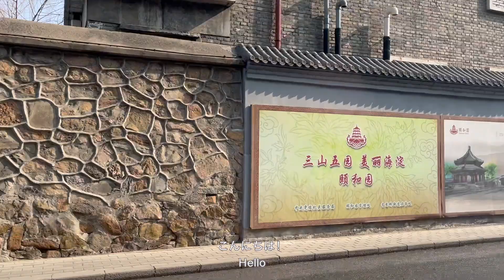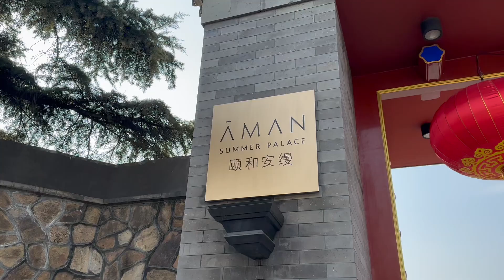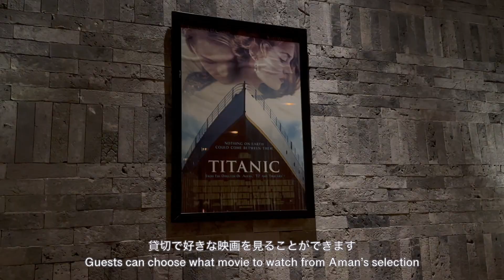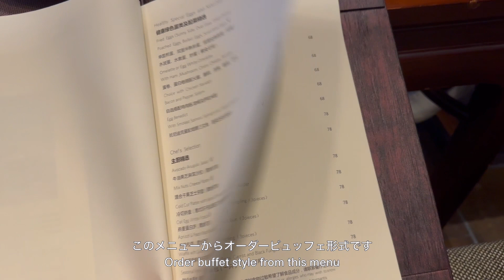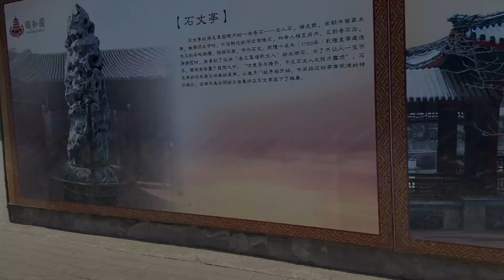【アマンサマーパレス】秘密の扉を開けると…世界遺産へ🧧｜春節の北京アマンに泊まって欲しいワケ｜中国ホテル巡り｜Aman Summer Palace｜颐和安缦｜Beijin, China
中国 北京のアマンサマーパレスに宿泊しました！
旧正月お祝いモード全開のホテルはすごかったです🧧
通常とは違ったアマンステイを体験することができました。
アマン内にある秘密の扉を開けると…世界遺産の頤和園へ！
アマンサマーパレスの最大の特徴は頤和園に隣接していることです🍂
好きな時間に何度でも頤和園へ行くことができます。
何とも贅沢で面白い体験でした！

下記もあわせてご覧ください♪

アマンサマーパレス

▼目次
0:00 チェックイン
1:17 ルームツアー
4:17 館内散策
6:52 フィットネスエリア
7:29 秘密の扉から頤和園へ
8:36 夕食
9:13 レクリエーションルーム
9:30 シアタールーム
10:44 朝イチで頤和園散歩
11:13 朝食
12:35 春節イベント
13:24 チェックアウト

※7:47の日本語字幕が誤っております🙇‍♀️
誤：入場料を必要もありません→正：入場料を払う必要はありません

【自己紹介】
上海駐在中の日本人夫婦🇯🇵👫
上海での日常(主に食)、中国国内の旅行記録です。
2023年から駐在生活が始まり、中国のホテルに関する情報があまりなく、
旅行の際に情報収集するのに困った実体験からホテル紹介動画もちょこちょこアップしています！
高評価やコメントが励みになっています☺️